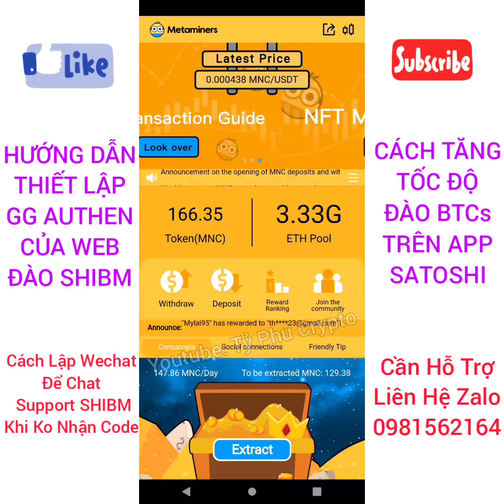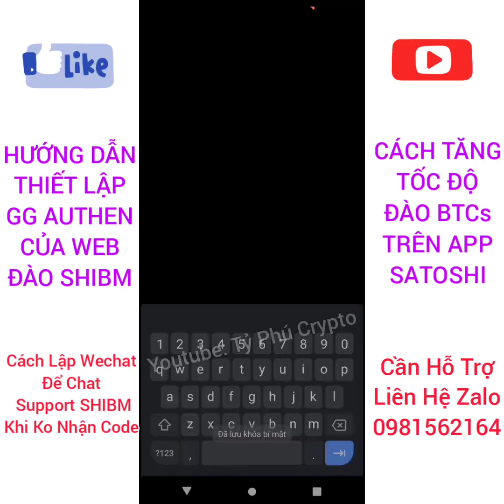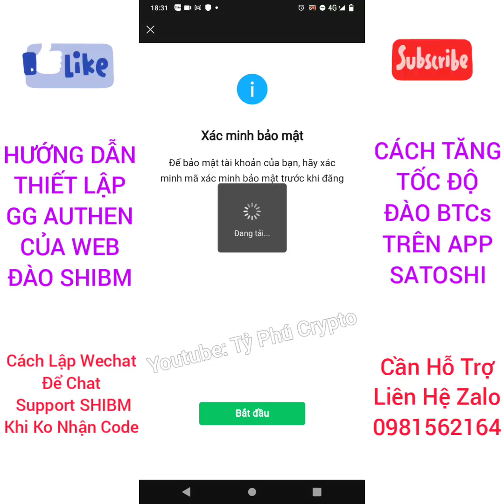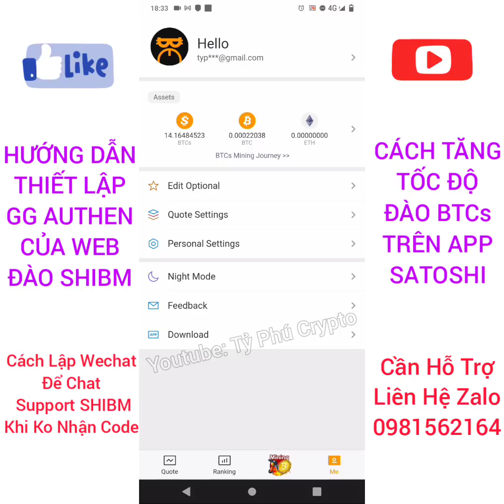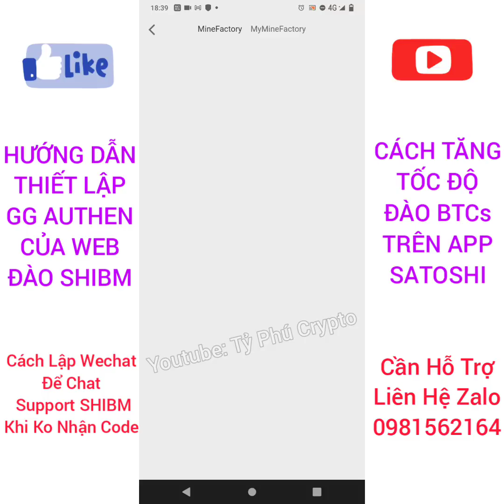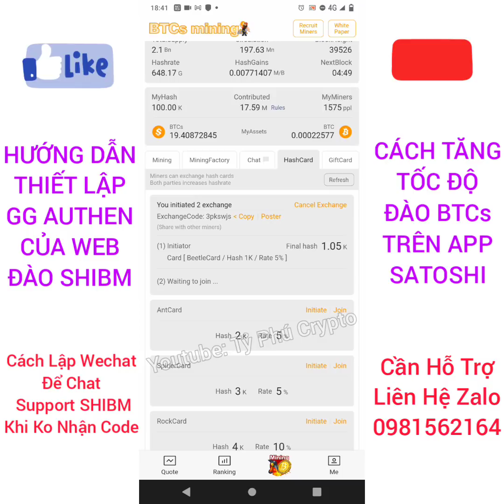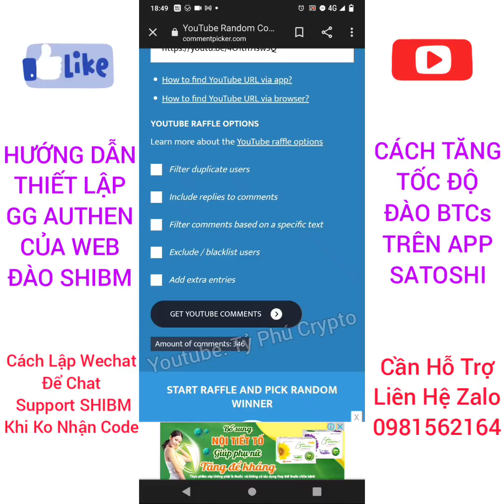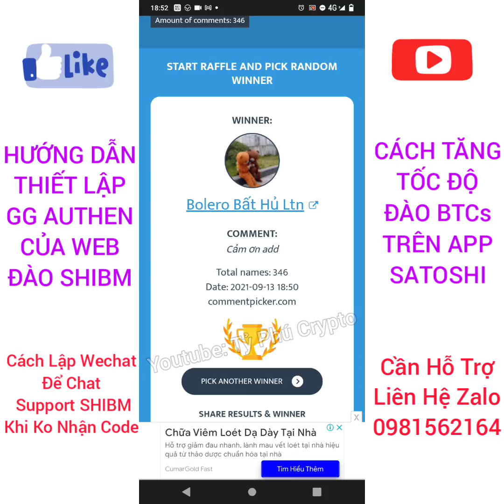HƯỚNG DẪN THIẾT LẬP GOOGLE AUTHEN CHO WEB ĐÀO SHIBM/ HƯỚNG DẪN RÚT BTC VÀ CÁCH TĂNG TỐC ĐỘ ĐÀO BTCs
Hướng dẫn cách thiết lập Google Authen cho web đào SHIBM. Nếu không nhận được code về sdt thì đăng ký Wechat ạ. Hướng dẫn rút BTC và cách tăng tốc độ đào BTCs cực đơn giản🤩🤩

Ai chưa đăng ký đào BTCs (anh em họ hàng hang hốc với BITCOIN) thì xem video dưới đây để đăng ký nha👇👇👇

Cần hỗ trợ liên hệ với mình qua Zalo 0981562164 hoặc tham gia vào group Tỷ Phú Crypto để được hỗ trợ coppy link và cập nhật các thông tin sớm nhất👇👇👇

Hãy cmt đóng góp ý kiến và Đăng Ký, Like kênh cho Ad lấy động lực ra các video tiếp theo nha. Xin chân thành cảm ơn các bạn, chúc các bạn những điều tốt đẹp nhất và sớm trở thành những Tỷ Phú Crypto trong tương lai 😘😘😘